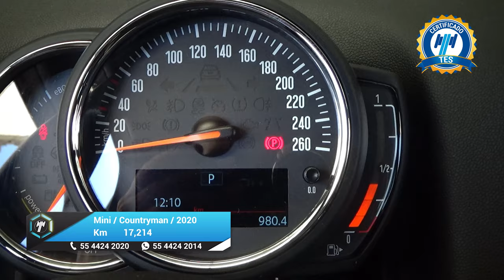Mini / Countryman / 2020 - 26182